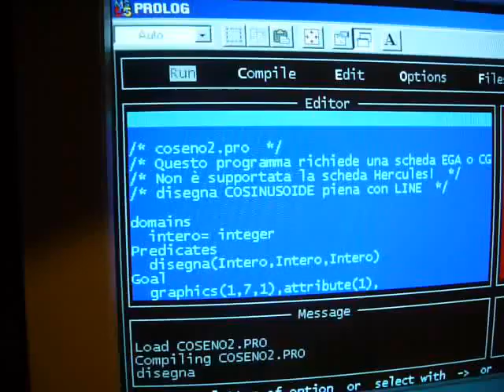coseno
disegna grafico della cosinusoide: con prolog